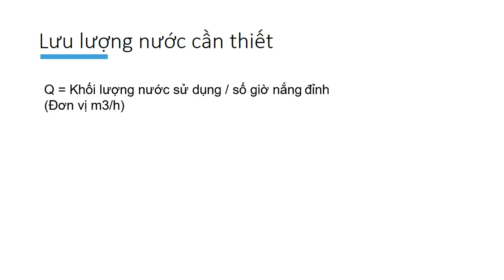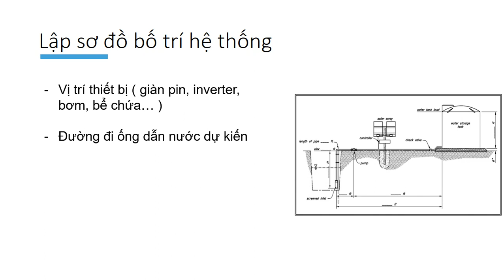Khoá học Solar Pump BootCamp - Tập 18 : Sơ đồ bố trí hệ thống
Chia sẻ miễn phí video từ khoá học thiết kế hệ thống bơm tưới sử dụng điện mặt trời Solar Pump BootCamp của Solar24h

Trong tập này bạn sẽ được biết về sơ đồ bố trí hệ thống Solar Pump